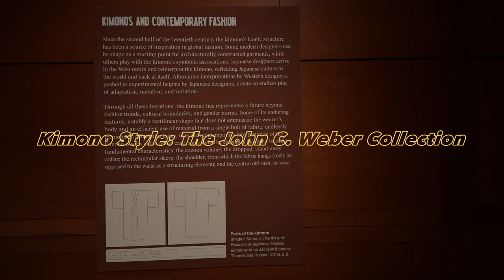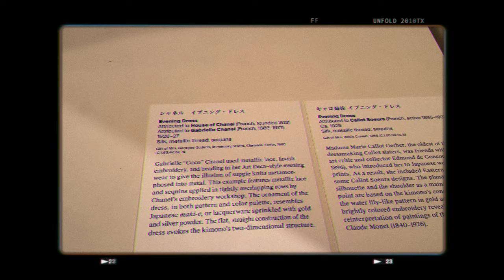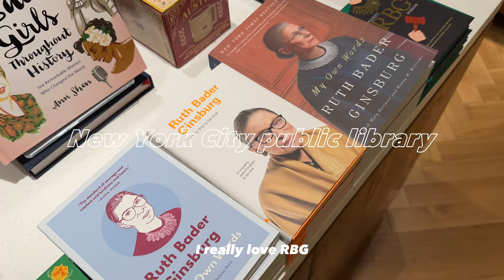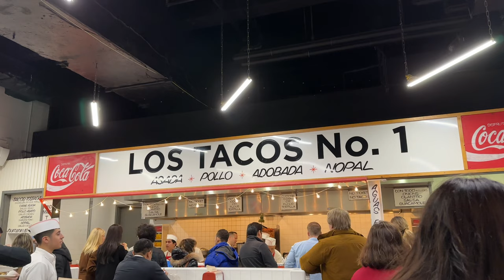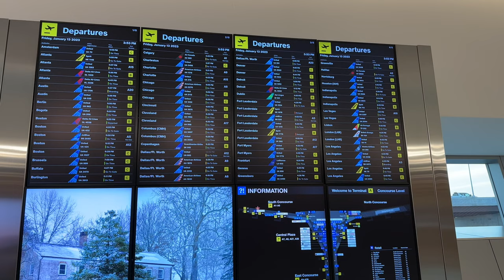alone but not lonely🧸solo in New York ep2 The MET | Koreatown | Blue Bottle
Back with the second half of my New York trip 🤗 I often get asked how I’m able to do things alone and maybe I should make a video talking about it? 🤔 Please enjoy some more wanderings from this vlog that turned out simpler and shorter than I thought but my next series is coming real soon! (trust I already started editing them) (hint I went back to: 🍡⛩️🍙)

luv, maya ♡

🐥 MUSIC 🐥
♪ Your Imouto & コーヒーラテ - Hot Time Summer